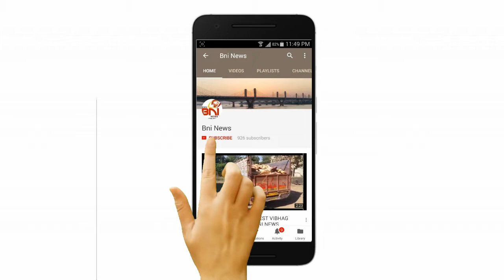Bharuch Nagar Palika Daban Zumbesh I BNI News